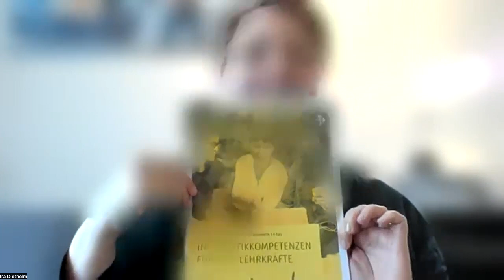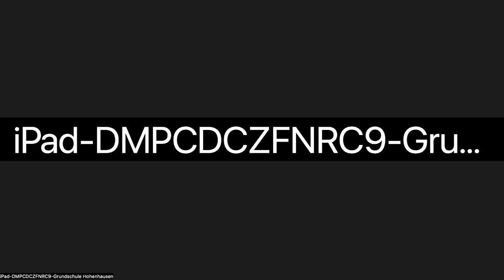Community Call: Digitale Kompetenzen von Lehrkräften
Die zunehmende Digitalisierung der Schulen erfordert neue Kompetenzen von Lehrkräften, um Unterricht zeitgemäß und lernwirksam gestalten zu können. Der Erwerb dieser ist deshalb mittlerweile fester Bestandteil sowohl schulischer Curricula als auch der verschiedenen Phasen der Lehrkräftebildung. Doch welche digitalen Kompetenzen von Lehrkräften sind besonders wichtig, um guten Unterricht gestalten zu können? Wie können Lehrkräfte beim Aufbau dieser Kompetenzen unterstützt werden? Welche digitalen Basiskompetenzen sind für alle Lehrkräfte von zentraler Bedeutung und welche nur fachspezifisch wichtig? Im Community Call am 28. Februar 2024 von 16:00 bis 17:00 Uhr haben wir einen Blick auf diese Fragen geworfen, mit einem besonderen Fokus auf die digitalen Kompetenzen von Lehrkräften in den MINT-Fächern.

Welche digitalen Kompetenzen sind im Unterrichtsalltag unabdingbar? Das erklärt Patrick Bronner, der neben seiner Tätigkeit als Lehrer für Mathematik und Physik an einem Freiburger Gymnasium auch als Berater und Fortbildner am Zentrum für Schulqualität und Lehrerbildung (ZSL) in Freiburg tätig ist.

Mit der Einbeziehung digitaler Medien in den Unterricht sind auch grundlegende Informatikkompetenzen für Lehrkräfte von zunehmender Bedeutung. Ira Diethelm ist Professorin für Didaktik der Informatik an der Universität Oldenburg und entwickelt im Projektverbund ComᵉMINT Informatik-Fortbildungsmodule für MINT-Lehrkräfte. Im Community Call berichtet sie, welche Informatikkompetenzen die Gesellschaft für Informatik für alle Lehrkräfte empfiehlt.